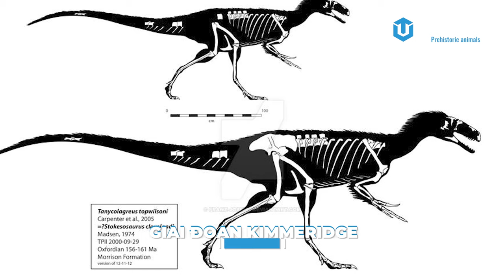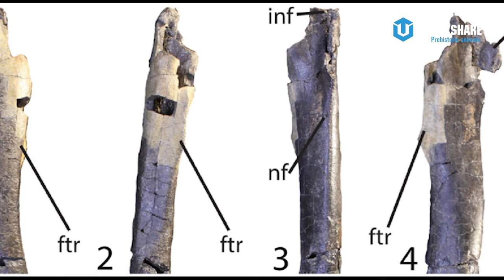TYRANNOSAUROIDEA (PHẦN 2): LIÊN HỌ KHỦNG LONG BẠO CHÚA BẮC MỸ THỐNG TRỊ BẮC LARAMIDIA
🔥ỦNG HỘ ULTREXSHARE:
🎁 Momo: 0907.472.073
✪ Kênh Youtube trực thuộc hệ thống UltrexShare Studio!